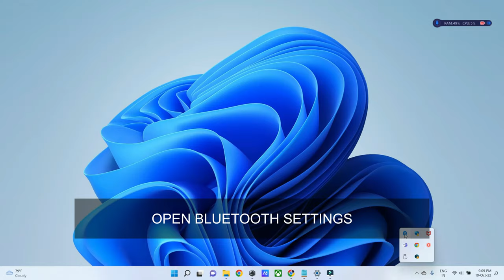How to Pair Microsoft Surface Mouse via Bluetooth (Win 11)